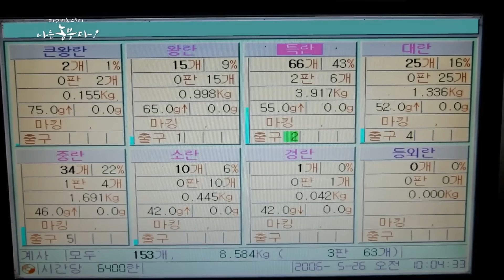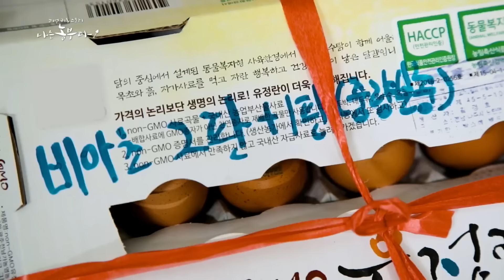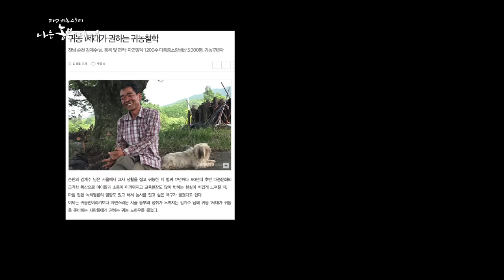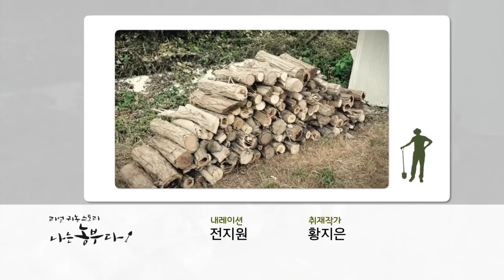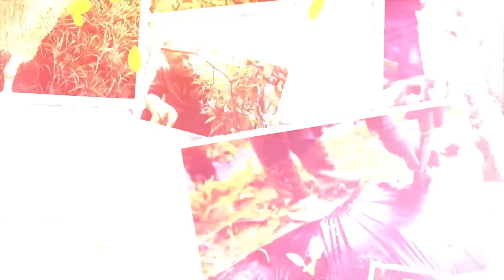[5회] 무한긍정 경호씨 행복을 배달합니다 (품목 : 닭)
- 5회

풀벌레를 먹이 삼아 뛰노는 행복한 닭들.
전남 나주엔 그 닭을 키우는 더 행복한 농부가 있다.
귀농 15년차, 유쾌한 경호씨의 웃음만발 시골 라이프.